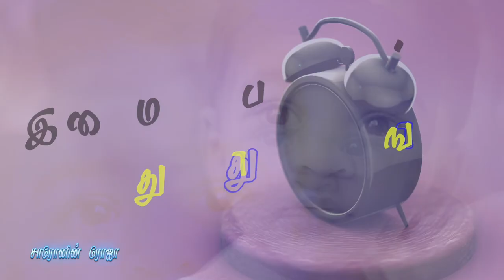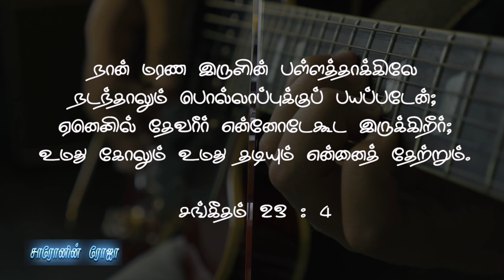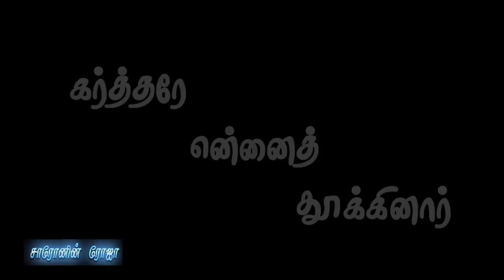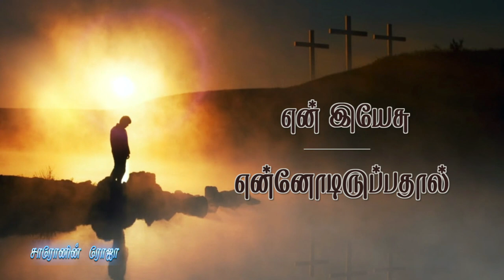இருள் சூழ்ந்த லோகத்தில் | Irul Soolntha Logathil | Tamil Christian Songs | Pr. G.Thomas Devanandham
இருள் சூழ்ந்த லோகத்தில்  | Irul Soolntha Logathil | Tamil Christian Songs | Rev. G. Thomas Devanandham

Credits :
Writer : M.G. Wilson, Writer : M.G. Wilson, J.S. Church, Parvathipuram, Nagercoil

Credits: Rev. G. Thomas Devanandham
Directer : Sam Solomon Prabu SD
Editing & VFX  :  Samson Socrates SD
APA CHURCH
Image & Video : pixabay

Lyrics:

1. இருள் சூழ்ந்த லோகத்தில்
இமைப் பொழுதும் தூங்காமல்
கண்மணி போல் என்னை
கர்த்தர் இயேசு காத்தாரே
கானங்களால் நிறைந்து
காலமெல்லாம் பாடுவேன் (2)

அஞ்சிடேன் அஞ்சிடேன்
என் இயேசு என்னோடிருப்பதால்

2. மரணப் பள்ளத்தாக்கில்
நான் நடந்த வேளைகளில்
கர்த்தரே என்னோடிருந்து
தேற்றினார் தம் கோலினால்
பாத்திரம் நிரம்பி வழிய
ஆவியால் அபிஷேகித்தார் – அஞ்சிடேன்

3. அலைகள் படகின் மேல்
மோதியே ஆழ்த்தினாலும்
கடல்மேல் நடந்து வந்து
கர்த்தரே என்னைத் தூக்கினார்
அடல் நீக்கியவர்
அமைதிப் படுத்தினார் – அஞ்சிடேன்